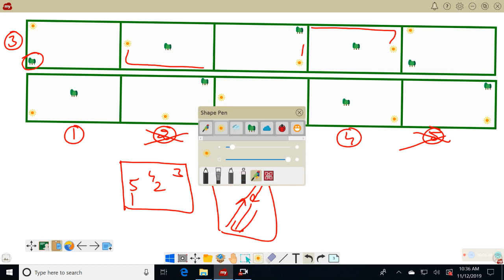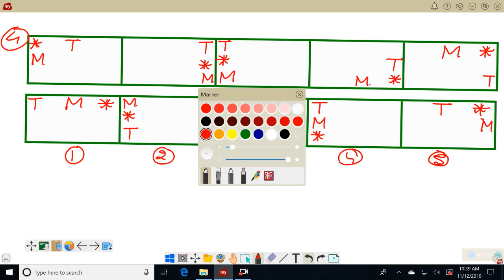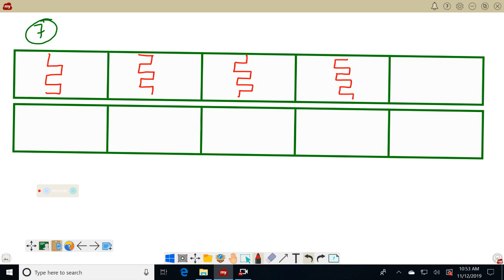Nonverbal Reasoning series part 2 batch 11am